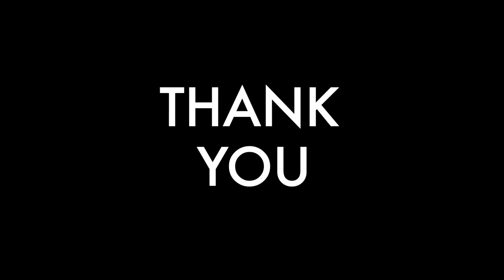1ST DAY OF LOCKDOWN in my taxi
So here we are again back in lockdown
as a cab driver im still out and about working all be it not as much
its a hard time for many many people
my hope is that my videos and photographs might bring a little ray of light to those that need it
i hope you enjoy the video and images
Canon EOS M50 Video Creator Kit w/ EF-M15-45mm Lens + 2x 32GB + K&M Photo Bundle
Sigma 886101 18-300mm F3.5-6.3 DC Macro OS HSM Lens for Canon
Navaris Crystal Clear Glass Ball - 130mm Transparent K9 Globe for Meditation Divination Healing - Photo Sphere Prop for Art Decor, Photography w/Stand
Neewer 6.5x9.8ft/2x3M Background Stand Backdrop Support System with 6x9ft/1.8x2.8M Muslin Backdrop (White, Black, Green), Clamps and Carrying Bag for Portrait,Product Photography and Video Shooting